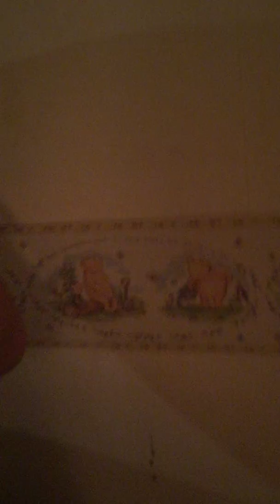AN EXAMPLE OF GWENT POLICE INVADING SHUFFLE TOWERS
One of the many occasions in which Gwent Police have forced entry into my home. Armed with tasers they illegally forced entry and threatening me proceeded through my property (Shuffle Towers 2) and went on to scare a young lady friend of mine who was sleeping in my spare room bed. Luckily on this occasion they didn't shoot anyone or seriously assault anyone. If you wish to see more evidence of times when they have committed far worse felonies and illegal breaches of my home then please